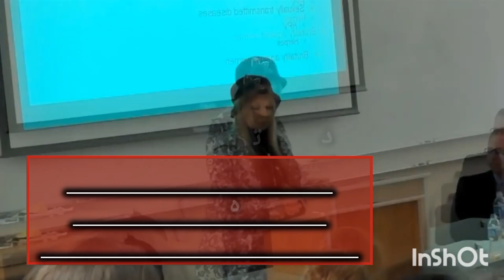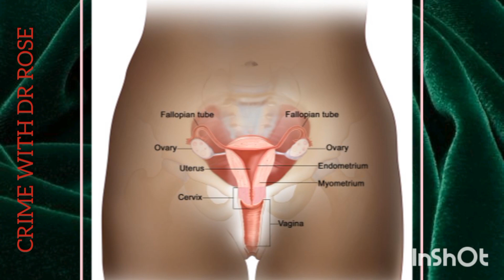🎙 پرونده عجیب Shelley Lubben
درود 🌹
دکتر رز هستم و اینجا کنار هم پرونده های جنایی
و پزشکی و بهترین اثار سینمایی جهان رو بررسی میکنیم

⭕ هدف : بالا بردن اگاهی و پیشگیری از جرم ⭕

⭕ RECOURSE : PIXABAY ⭕

⭕ 𝚃𝚑𝚎 𝚌𝚘𝚗𝚝𝚎𝚗𝚝 𝚙𝚛𝚘𝚟𝚒𝚍𝚎𝚍 𝚒𝚜 𝚏𝚘𝚛
𝚎𝚍𝚞𝚌𝚊𝚝𝚒𝚘𝚗𝚊𝚕 𝚊𝚗𝚍 𝚒𝚗𝚏𝚘𝚛𝚖𝚊𝚝𝚒𝚘𝚗𝚊𝚕
𝚙𝚞𝚛𝚙𝚘𝚜𝚎 𝚘𝚗𝚕𝚢 ⭕